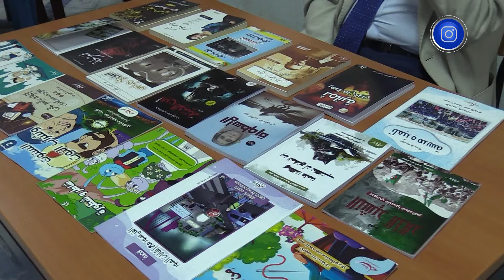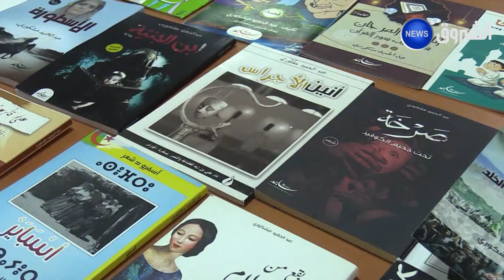بسكرة| عبد الحميد مشيري.. مسيرة حافلة من التربية والتعليم إلى الكتابة والتأليف